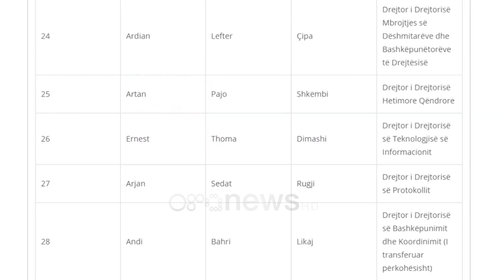Ora News - Dorëhiqet drejtori i Policisë Shkencore, i ndërpritet edhe vettingu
Drejtori i  Institutit të Policisë Shkencore Xhevahir Çeloaliaj ka dhënë dorëheqjen nga policia si pasojë e arsyeve personale. Si pasojë bëhet e ditur se ndaj tij është ndërprerë edhe procesi i vettingut.

Në 4 dhjetor të këtij viti ka dhënë dorëheqjen edhe drejtori i IT në Policinë e Shtetit Ernest Dimashi duke ndërprerë kështu edhe procesin e rivlerësimit ndaj tij.

Në nisjen e procesit të vlerësimit, rreth 300 punonjës të policisë nuk plotësuan formularët dhe si pasojë ndaj tyre u ndërpre procesi i vettingut

Deri tani në policinë e shtetit janë konfirmuar në detyrë dy drejtues Zv/drejtori i SHCBA Adriatik Ago dhe drejtori i policisë kriminale Tonin Vocaj.

Nga radhët e policisë për shkak të rivlerësimit të figurës është përjashtuar Shefi i ankesave në SHCBA Tiranë Oltjon Shehu.

Të premten pritet që para komisionit të jashtëm të vlershmit të dalë dhe Florjan Sulejmani, drejtor i drejtorisë së verifikimit të figurës dhe monitorimit të Brendshëm në SHÇBA.

Në nisjen e procesit, kërkesa për plotësimin e formularëve iu dha rreth 11 mijë efektivëve, ku një mijë janë oficerë.

Formula u aplikua menjëherë pas nisjes së vettingut në drejtësi, ku u parashikua që 300 gjyqtarë dhe prokurorë të jepnin dorëheqjen. Megjithatë në polici kjo është vetëm nisja e procesit edhe për blutë vlerësimi kalon në të tre kriteret, pasurisë, profesionit dhe pastërtisë së figurës.